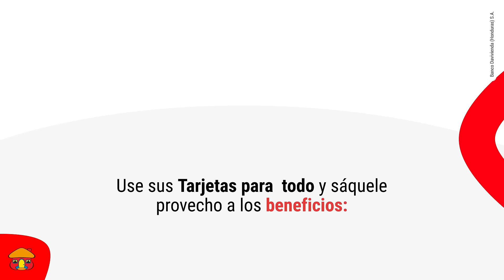Con Sus Tarjetas DAVIVIENDA LO TIENE TODO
Use sus tarjetas Davivienda para todo, y aproveche de sus beneficios